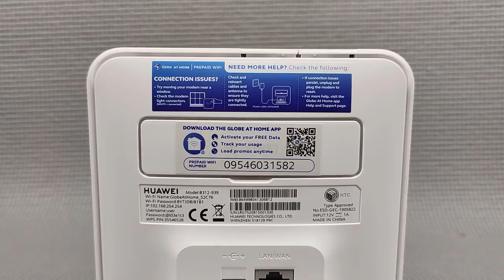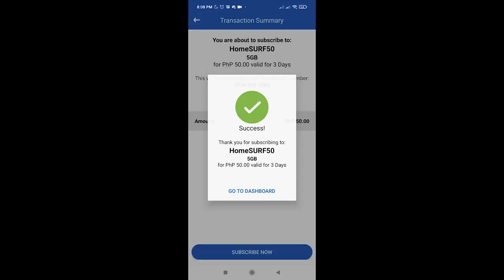HOW TO LOAD YOUR GLOBE AT HOME PREPAID WIFI 2021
Heres an updated video on how to load your Globe at Home prepaid Wifi this 2021

Music
Track: Latehour - Reminiscence